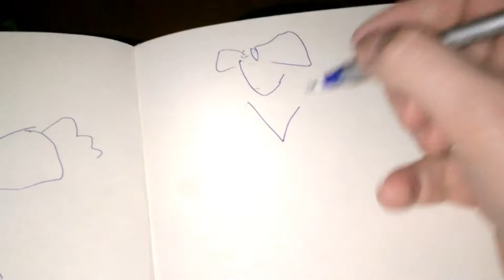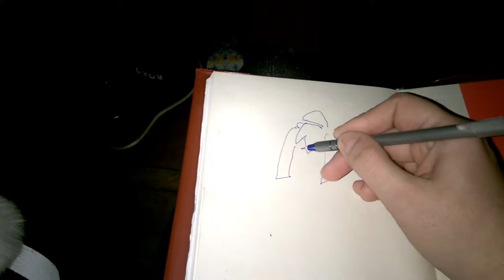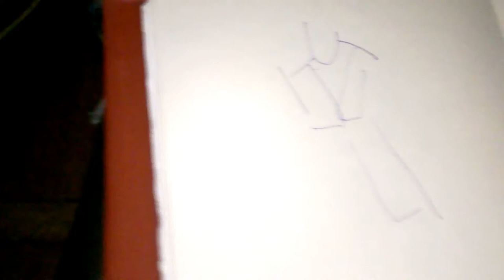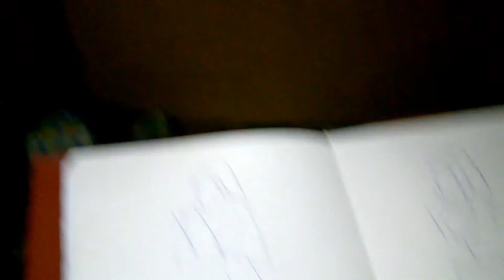Рисую скетчи в театре.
Показываю как рисовать скетчи в театре.